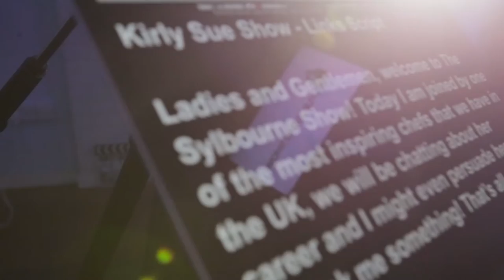Zoe Bennett || Exclusive Interview || The Sylbourne Show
We have Zoe Bennett, she is the personification of “Through Adversity Breeds Success” which also happens to be her core belief she is also an avid entrepreneur having founded the company Training Personified and the award ceremony The Midlands Business and Community Charity Awardsto recognise and highlight the contributions of businesses, charities and community leaders throughout the Midlands